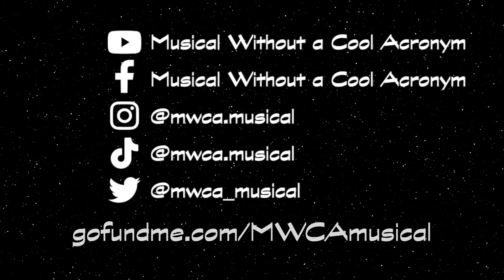"Unsung Hero" | Phineas and Ferb Live Action Cover | MWCA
M.W.C.A.'s Rosemary Craig performs "Unsung Hero", the ballad of Perry the Platypus, from Phineas and Ferb the Movie: Candace Against the Universe.

Edited by Rosemary Craig and Andrew Grabowski

Song by Dan Povenmire and Jeff "Swampy" Marsh, originally produced by Danny Jacob, originally performed by Beverley Staunton.